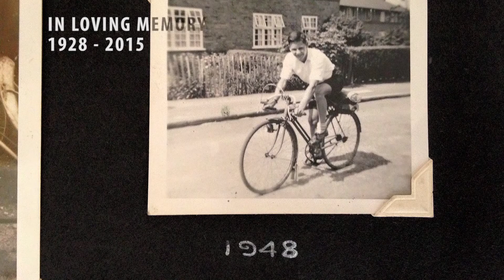Grandpa's Bike / 1935 France Sport / In Loving Memory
In loving memory.  Grandpa, you are missed.

21st September 1928 - 2nd October 2015

His bike, given to me in 2014 and refurbished last year.  He got to admire it one last time before he passed.

c. 1935 "France Sport"